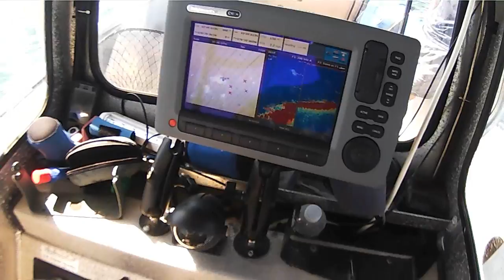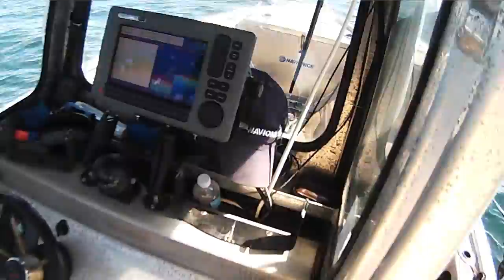Jigging Brown Trout & Salmon on Lake Ontario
Capt. Chris Gatley escorts Neal Larsson and Matt Rissel out onto Lake Ontario for some butterflu jigging in deep water.